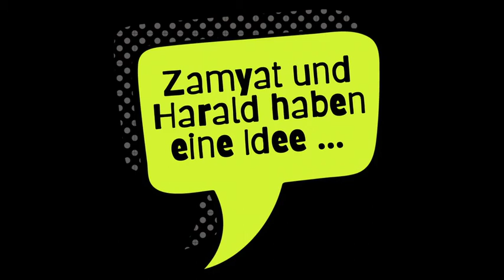Zamyat und Harald haben eine Idee, Episode 6 Kreativität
🟠 Zum Seminar "Kreativitätstechniken mit Miro" mit Zamyat und Harald kannst du dich hier anmelden